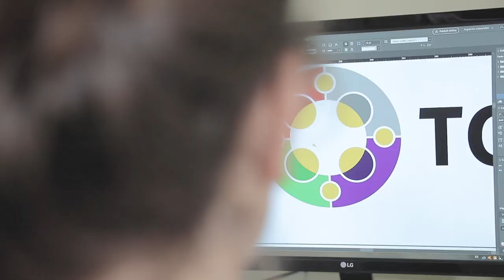Compacto Entre Todos - Edición 502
Este sábado 18 de setiembre sale la nueva edición del quincenario de la Arquidiócesis de Montevideo. ¿Querés saber antes que nadie cuáles son las notas más destacadas? ¡No te pierdas CompactoEntreTodos!